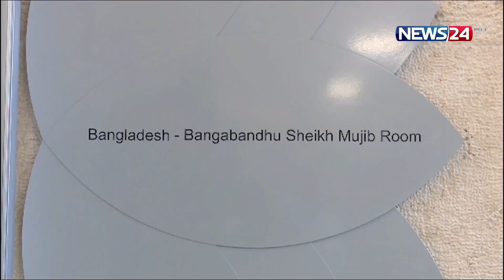কৃষি ও সেবা খাতে বাংলাদেশ থেকে আরো জনশক্তি নেবে ইতালি! | Sheikh Hasina | PM Italy | News24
কৃষি ও সেবা খাতে বাংলাদেশ থেকে আরও জনশক্তি নিয়োগের আগ্রহ দেখিয়েছে ইতালি। জাতিসংঘের খাদ্যবিষয়ক শীর্ষ সম্মেলনের ফাঁকে প্রধানমন্ত্রী শেখ হাসিনার সঙ্গে ইতালির তিন মন্ত্রীর সাক্ষাৎকালে দেশটি এ আগ্রহ প্রকাশ করে।

NEWS24 Team